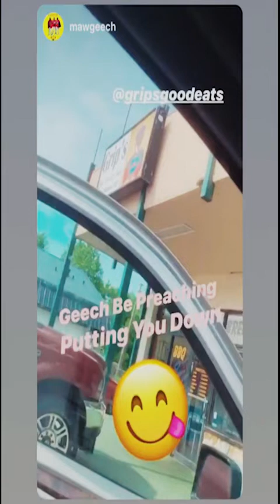Grip's TV (no paid actors)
1747 Metropolitan Pkwy
Atlanta,Ga